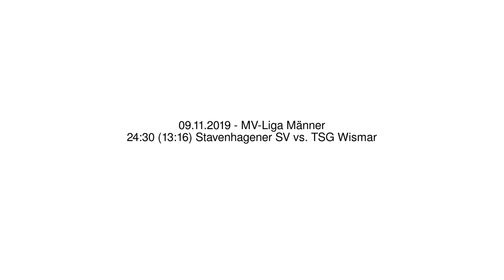24:30 (13:16) Stavenhagener SV vs. TSG Wismar - 09.11.2019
24:30 (13:16) Stavenhagener SV vs. TSG Wismar